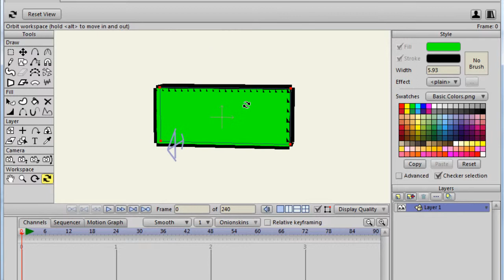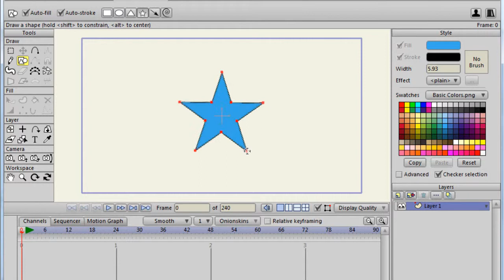كيفية تصميم أشكال ثلاثية الأبعاد 3D | تعليم الرسوم المتحركة| موهو/أنمي ستديو Anime Studio /moho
لمتابعة كافة دروس الجزء الأول من دورة الرسوم المتحركة ببرنامج موهو/أنمي ستديو Moho/Anime Studio:
دورة تعليم الرسوم المتحركة وصناعة أفلام الكرتون
دورة الرسوم المتحركة ببرنامج موهو moho أو أنمي ستوديو سابقاً anime studio pro ، هى دورة شاملة ومتفردة في الوطن العربي للتدريب على صناعة أفلام الرسوم المتحركة cartoons ، وهى تخدم المؤسسات الإعلامية والتسويقية والرسامين المحترفين والهواة على السواء ، وتسهل إلى حد بعيد إنتاج الرسوم المتحركة وتطور أداء المهتمين بهذا الفن ، فقد أتاحت تقنيات برنامج موهو إمكانية صناعة أفلام في وقت وجهد وتكلفة أقل كثيرا مما كانت عليه في السابق .
والجزء الأول يتناول شرح تقنيات وأدوات برنامج موهو/أنمي ستديو Moho/Anime Studio للمبتدئين والمحترفين على السواء، حيث تبدأ الدروس من البداية ومعرفة أساسيات الرسم Draw والتلوين paint ، وتستمر حتى المستوى المتقدم من بناء العظام Rig وتعلم طرق التحريك animation .
والجزء الثاني من الدورة يتناول دروساً احترافية وعمل مشاريع وقوالب من الرسوم المختلفة مع مهارات متقدمة في فنون التحريك، وتشمل الشخصيات الكرتونية والدعامات المساعدة والخلفيات مع شرح خطوات الرسم والتلوين والبناء والتحريك.
وبرنامج موهو moho الاحترافي (أنمي ستديو سابقاً anime studio pro ) هو نظام متكامل لإنشاء الرسوم المتحركة ثنائية الأبعاد 2D وهو واحد من البرامج الكبرى الشهيرة في إنتاج أفلام الرسوم المتحركة ، ويتميز موهو بتعدد طرق الرسم والتحريك فيمكن استخدام طريقة الرسم والتحريك الحر بطريقة إطار إطار frame by frame كما يمكن التحريك بطريقة نقل وتعديل النقاط والخطوط المتجهة أو التحريك المتقدم باستخدام العظام.
ويوفر البرنامج بيئة ثلاثية الأبعاد وإمكانية التحرك لداخل وخارج هذه البيئة وتكوين الأشكال ثلاثية الأبعاد ، كما يتيح البرنامج ربط تلقائي للحوارات الصوتية مع حركات الفم وإجراء مزامنة للصوت مع الحركة ، وعن طريق البرنامج يمكن إنشاء بيئة تحاكي الطبيعة بخصائصها الفيزيائية من قوة جاذبية وقوة دفع وقوة رد الفعل والاهتزازات.